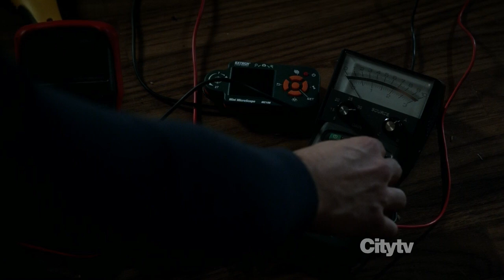FRINGE 4x15 "A Short Story About Love" Ending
FRINGE 4x15 "A Short Story About Love" aired March 23rd, 2012.